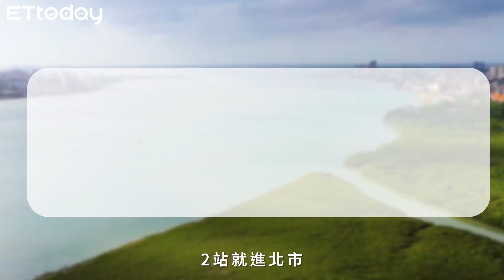年輕人輕鬆住進富人灣區！「湯泉紅樹林」低總價輕鬆成家 享山水大景＋豪華公設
淡水紅樹林已形成可比擬香港淺水灣的富人灣區，放眼望去隨處可見能遠眺山河海景觀的地標性建築，且每坪實價登錄已站穩6字頭；年輕人也想住進新屋，天天欣賞無敵自然美景，感受富豪級的大氣生活，現在機會來了。湯泉國際選在捷運淡水信義線與輕軌綠山線步行距離僅10分鐘的制高點上，打造樓高22層的「湯泉紅樹林」，能近距離觀賞淡水河、觀音山和森海保育景觀秘境，加上近2500坪的山水園林美地以及豪宅規格的泳池、溫泉、SPA和休閒會館，展現與富人豪宅平起平坐的霸氣，震撼在地房市。